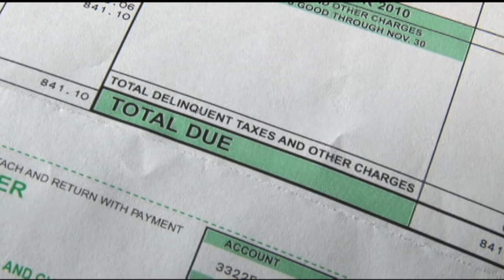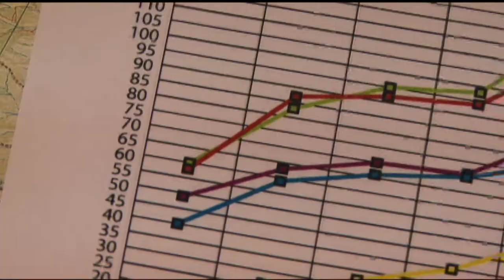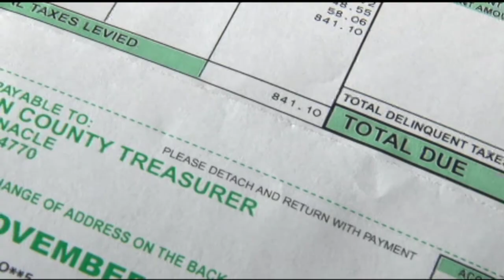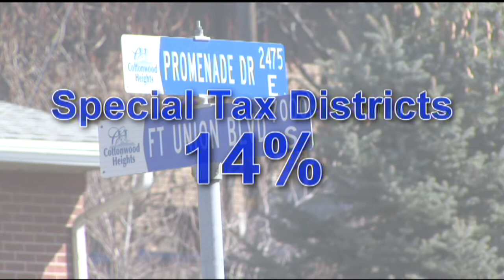How Money Flows through County government - The County Seat Episode 2-1